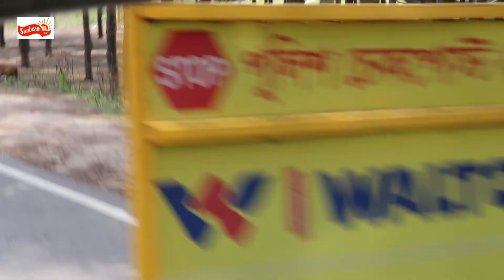Inani beach tour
Inani Beach is an 18-kilometre-long sea beach in Ukhia Upazila of Cox's Bazar District, Bangladesh. It has a lot of coral stones, which are very sharp. These coral stones look black and green, and they are found in summer or rainy seasons. Pathorkhani is located in Jaliapalong, Inani Beach.